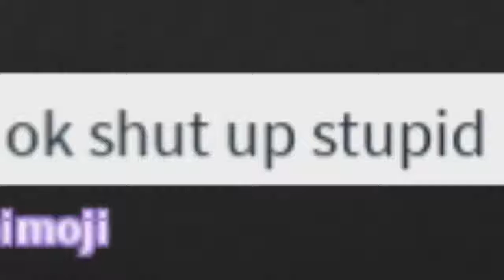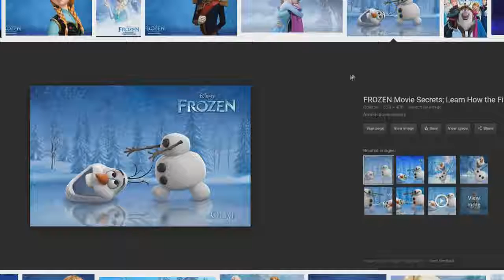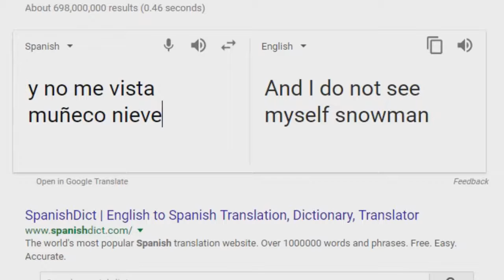RUINING PEOPLE'S LIVES IN ROBLOX (AlbertsStuff Reupload)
Original Publish Date: Jan 20, 2017

Today in Roblox I decide to play Boho Salon and give people unexpected haircuts.

This series, along with my other Online dating, annoying, trolling series are all meant for comedic purposes only. Not to harass anyone. Also, online dating is not allowed on roblox don't do it or you might end up on an albertsstuff video.